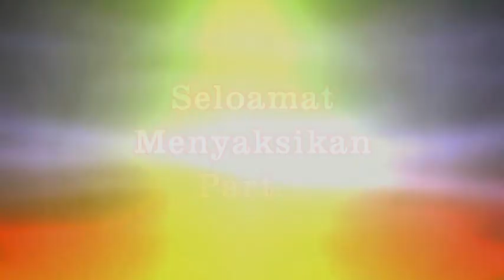Adat Saurmatua Marolop Purba ( Op.Juan Doli ) 20Nov2023 Bandar Pulo Part 3